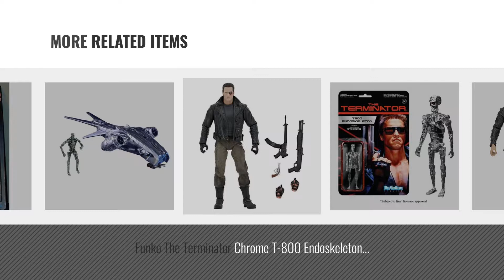Top 10 Terminator Toys [2018]: NECA Terminator 2 (3D Release) 7" Scale Galleria T-800 Action Figure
Black Friday / Cyber Monday Terminator 2, 25. Jahrestag, 3D-Release-Figur, 17,8 cm, 51916 by Terminator

Black Friday / Cyber Monday NECA Classic Terminator Scale Endoskeleton in Window Box Action Figure, 7" by NECA

Black Friday / Cyber Monday Mega Bloks Terminator: Genisys T-800 Figure Pack by Mega Bloks

Black Friday / Cyber Monday NECA Terminator 2 T-800 Action Figure (Video Game Appearance), 7" by NECA

Black Friday / Cyber Monday TERMINATOR GENISYS HALF SCALE ENDO SKULL Cyber Loot Crate EXCLUSIVE! by Loot Crate

Black Friday / Cyber Monday Funko The Terminator Chrome T-800 Endoskeleton ReAction Figure by Funko

Black Friday / Cyber Monday NECA Terminator Ultimate Police Station Assault T-800 7" Scale Action Figure by NECA